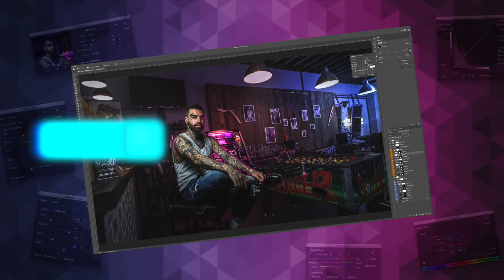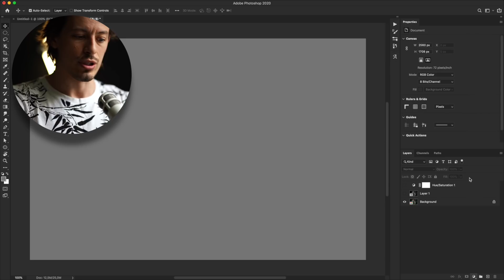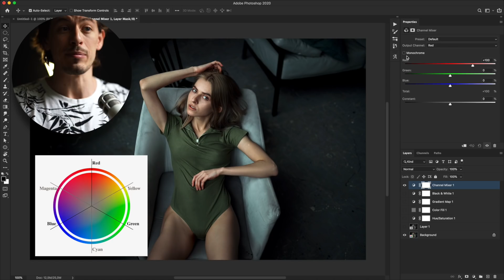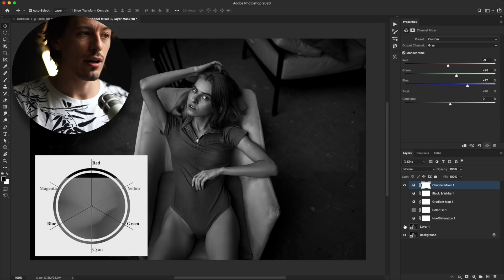Секретный метод ЧБ в Фотошопе / Как правильно обесцветить фото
♥️ Всем котиков! 🐱